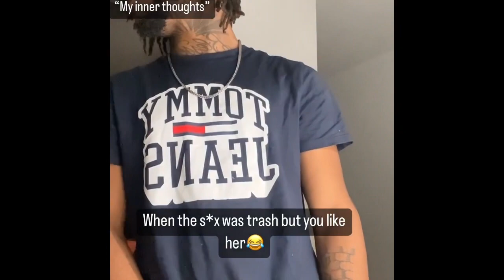DCROWN FUNNY VIDEOS COMPILATION!